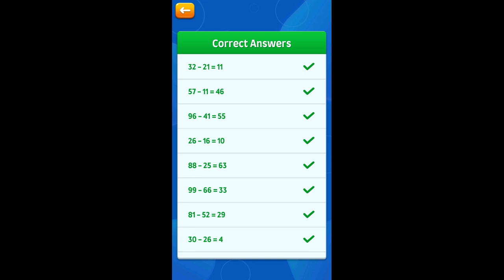Awesome Quiz-118 | Learn & Fun | Subtract now | Math Fun | unlimited gaming riz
Numbering Quiz-118

Learn & Fun | Subtract now | Math Fun | unlimited gaming riz